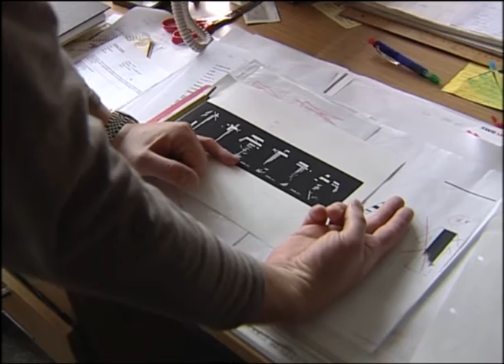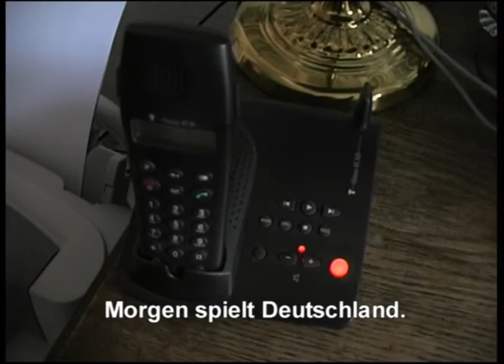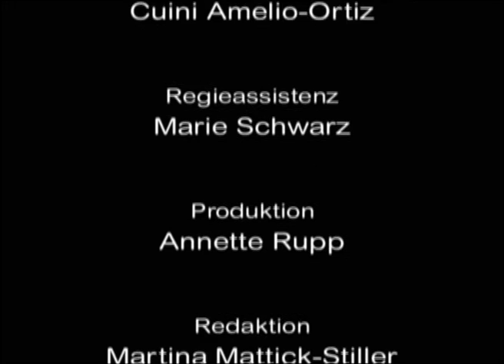Der verborgene Blick - Olivier Messiaens Oper "Saint François d'Assise" (2002)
Die Dokumentation zeigt die Entwicklung der Operninszenierung "Saint François d'Assise" von Olivier Messiaen in der Deutschen Oper Berlin. Unter der musikalischen Leitung von Marc Albrecht wird der international renommierte Architekt Daniel Libeskind erstmalig für szenische Konzeption, Bühne und Kostüme verantwortlich sein. Die Hauptrollen singen Ofelia Sala als L'ange und Frode Olsen als Saint François d'Assise.
Messiaens Musik resultiert aus seinem katholischen Glauben. Diesem Geist ist auch sein einziges Bühnenwerk "Saint François d'Assise" verpflichtet. In achtjähriger Arbeit komponierte Messiaen die szenische Meditation über Leben und Tod des heiligen Franz von Assisi. Die Uraufführung fand im Jahre 1983 an der Pariser Oper unter Seiji Ozawa statt. Der hohe musikalische Anspruch des Werks, vor allem in den Chören, hielt auch größte Theater bisher davon ab, sich diesem bedeutenden Werk zu stellen.
Nun widmet sich die Deutsche Oper Berlin diesem umfangreichen Unternehmen. Im Mittelpunkt der Dokumentation stehen die Ausführungen von Daniel Libeskind und die Entschlüsselung der Oper durch die unterschiedlichen Protagonisten. Der Film zeigt das
Leben hinter den Kulissen, die Dynamik des Theaters, seine Probleme, seine Stärken und die Emotionen der Mitwirkenden.

Buch, Regie: Cuini Amelio-Ortiz
Kamera: Hector Navarrete, Martin Granata, Sergio Gazzera
Ton: Alejandro Cardenas-A.
Schnitt: Cuini Amelio-Ortiz
Sprecher: Uta Prelle, Oliver Siebeck
Regieassistenz: Marie Schwarz
Produktion: Annette Rupp
Redaktion: Martina Mattick-Stiller